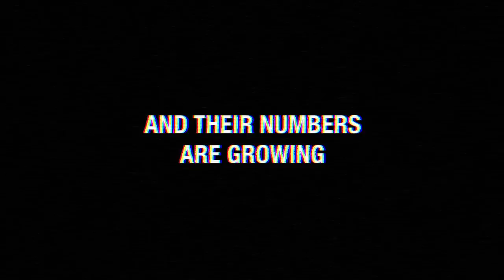The Muslims Are Coming! Trailer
A film by Negin Farsad & Dean Obeidallah

A group of Muslim-American standup comedians go on the road counter Islamophobia using the only weapon they have: jokes. The Muslims Are Coming! follows these comics as they visit big cities, rural villages, and everything in between to do shows, meet locals, and counter the haters. Commentary from pop culture icons like the Daily Show's Jon Stewart, Rachel Maddow, Janeane Garofalo, CNN's Soledad O'Brien, David Cross, and Lewis Black pepper the film as the comedians travel through middle America. Will audiences laugh? Will they make a difference? Will they make it back? Rest assured, you've never laughed this hard at a Muslim!